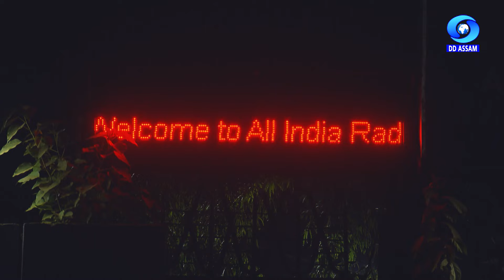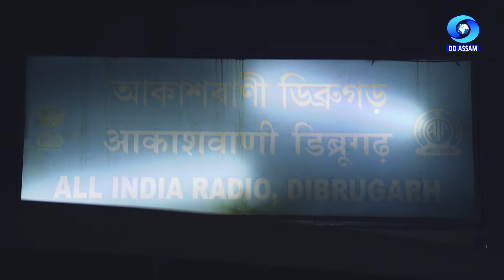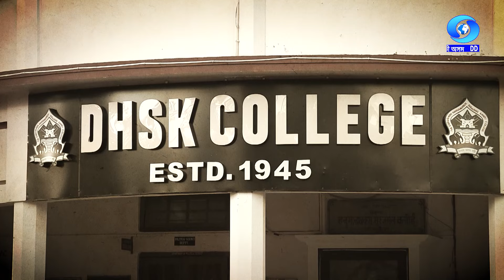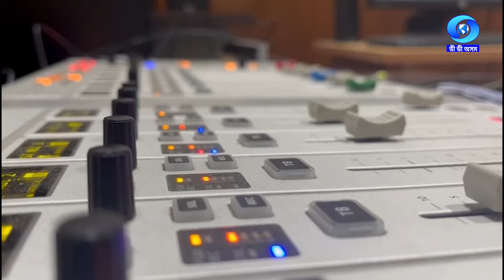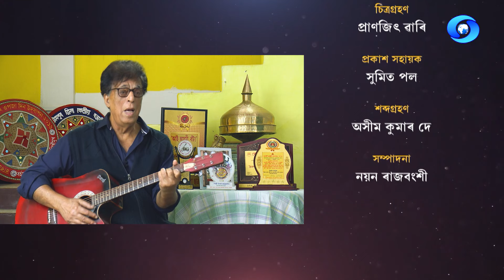BARNIL BYAKTITTO SYED SAADULLA | বৰ্ণিল ব্যক্তিত্ব ছৈয়দ ছাদুল্লা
Syed Saadulla was a renowned Assamese music composer, celebrated for his exceptional work in All India Radio (AIR) where he crafted background scores for dramas, enriching the auditory experience of radio storytelling. His compositions, deeply rooted in Assamese culture and classical traditions, left an indelible mark on Indian radio music, making him a revered figure in Assam’s musical heritage.